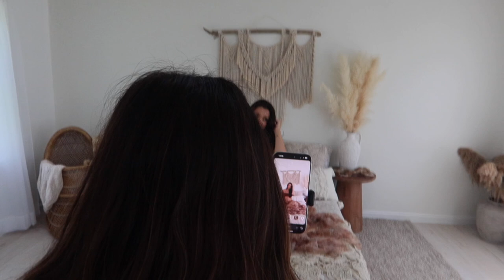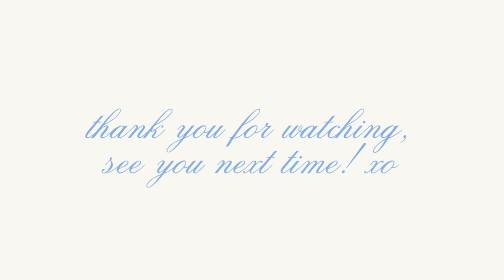pregnancy vlog: maternity shoot, pilates, baby showers, grocery shopping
guys we are getting close! this is such a fun pregnancy vlog. come with me to my maternity shoot, baby showers, pilates & grocery shopping, and more! don't forget to subscribe! xo

i made a new instagram so follow, its much appreciated :) also about to hit 10k on tiktok!!

AMAZON STORE FRONT:

ABOUT ME:
i'm 27
i live in indiana in a 100 y/o cottage
i'm married and currently pregnant with my first baby due in October!
i'm a full time content creator
i do adult ballet as a hobby
traveling is my favorite thing to do!
i'm a scorpio sun, capricorn moon, gemini rising (and very into astrology)
i'm a super spiritual person
I love clothes (especially vintage)